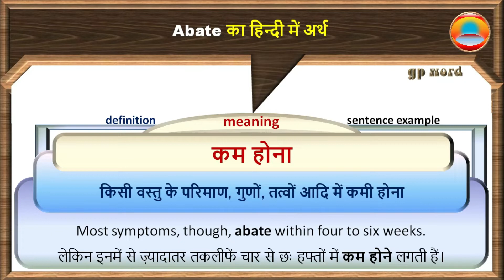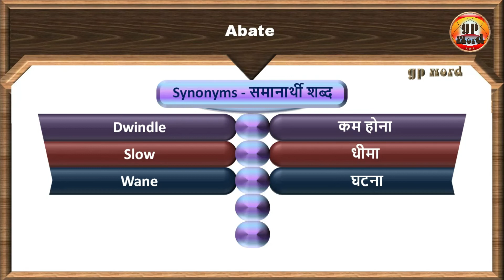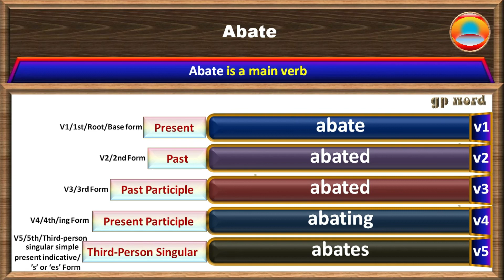Abate meaning in Hindi | v1 v2 v3 v4 v5 forms of Abate | Abate ka matlab kya hota hai | Abate Means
Hello Everyone!
gp word में आप का हार्दिक स्वागत है

👇So, let's learn English with gp word.

About this video:
Dear English learner's... gp word से हिन्दी द्वारा सीखो abate का सही  हिन्दी अर्थ क्या होता है...is vidio lecture main aap samanya roop se upayog ki jane wali abate ka hindi main matlab samjhenge. abate ka panch roop sikhenge aur sath main abate ka ucharan bhi sikhenge yani ki aap abate ke arth aur panch roop ke sath sath ye bhi sikhenge ki abate ko kaise bole ya abate ko bolane ka sahi tarika kya hota hai. Is video ko anth tak dekh lejiye aur ise like kar ke apane doston ke sath share karen taki ve bhi iska phayada utha saken.

👉 What is the meaning of abate in hindi
👉 What is the correct pronunciation of abate
👉 What is the sentence example of abate
👉 What is the past tense of abate
👉 What is the past participle of abate
👉 What is the present participle of abate
👉 What is the third-person singular simple present indicative form of abate
👉 What are antonyms for abate
👉 What are synonyms for abate